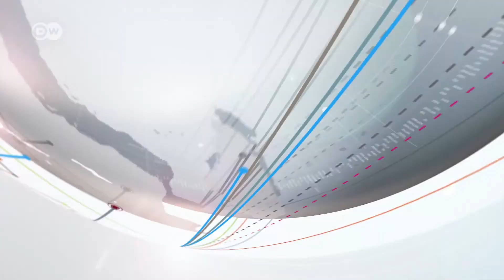Zuckerberg kudadisiwa Uingereza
Bunge la Uingereza lina mpango wa kumdadisi mmiliki wa mtandao wa kijamii wa Facebook Mark Zuckerberg kutokana na utumiaji mbaya wa data ambao uliwaathiri watumiaji milioni 50 wa mtandao huo. Tazama vidio.